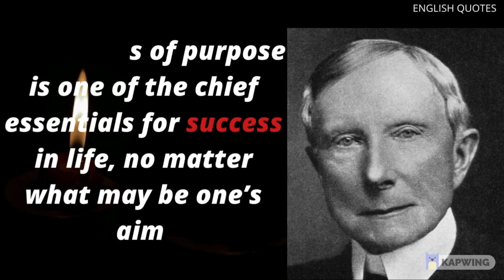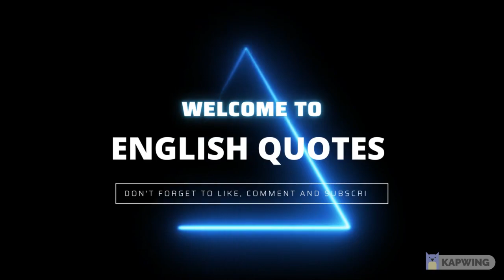john d. rockefeller quotes about{ENGLISH QUOTES}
john d. rockefeller quotes about money,
john d. rockefeller quotes about life,
john d. rockefeller quotes bible,
john d. rockefeller quotes comparison,
john d. rockefeller quotes chapter 1,
john d. rockefeller quotes chapter 2,
john d. rockefeller quotes compilation,
john d. rockefeller quotes disney,
john d. rockefeller quotes death,
john d. rockefeller quotes de la vida,
john d. rockefeller quotes documentary,
john d. rockefeller quotes ever,
john d. rockefeller quotes explained,
john d. rockefeller quotes education,
john d. rockefeller quotes eminem,
john d. rockefeller quotes for him,
john d. rockefeller quotes funny,
john d. rockefeller quotes goodreads,
john d. rockefeller quotes good morning,
john d. rockefeller quotes hallelujah,
john d. rockefeller quotes i believe in pink,
john d. rockefeller quotes i believe,
john d. rockefeller quotes i want you,
john d. rockefeller quotes john muir,
john d. rockefeller quotes john mccain,
john d. rockefeller quotes john maxwell,
john d. rockefeller quotes kentucky,
john d. rockefeller quotes love,
john d. rockefeller quotes life,
john d. rockefeller quotes lds,
john d. rockefeller quotes live,
john d. rockefeller quotes money,
john d. rockefeller quotes monopolies,
john d. rockefeller quotes movie,
john d. rockefeller quotes near me,
john d. rockefeller quotes never forget,
john d. rockefeller quotes never give up,
john d. rockefeller quotes nfl